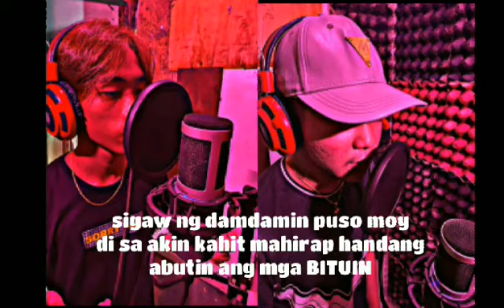BITUIN - Brotherhood (BradChin & BradBin) | recorded by DND records | (instrumental by 13th beatz)